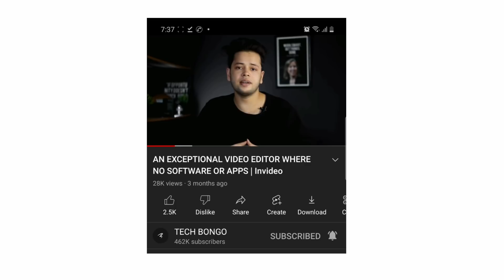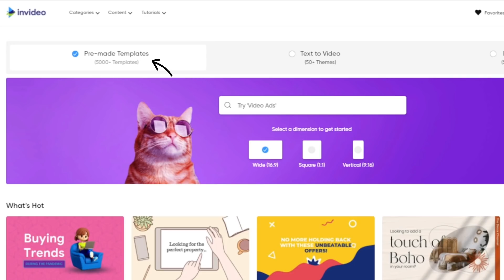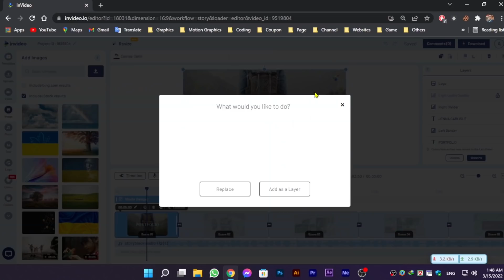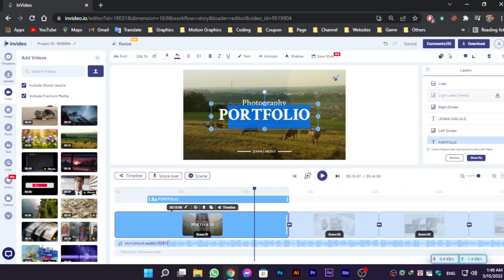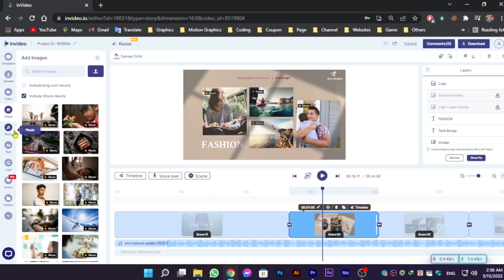ONLINE PRO LEVEL VIDEO EDITING!! INVIDEO TUTORIAL BANGLA.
In this video we have seen how to do pro quality video editing online without any kind of software and mobile app.